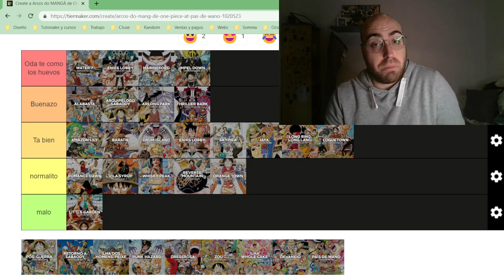Comienza la GUERRA DE MARINEFORD. ¿ACE saldrá ileso? | Viendo por primera vez ONE PIECE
Jusepe Cruz visualiza por primera vez el aclamado anime "One Piece" ¡Viendo por primera ver el anime de One Piece! ¡Continuando esta aventura con el arco de Marineford de la saga de Marineford.